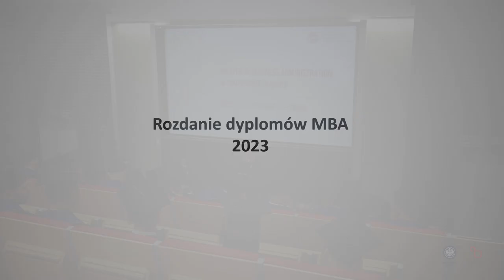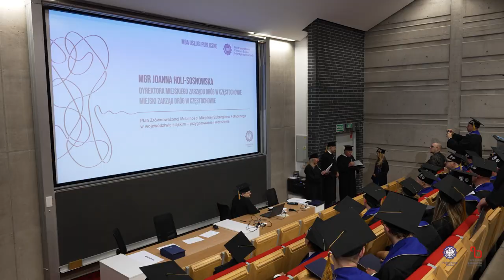Rozdanie dyplomów MBA 2023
Grono absolwentów studiów MBA prowadzonych na Politechnice Śląskiej powiększyło się o 70 osób. 24 lutego odbyła się uroczystość rozdania dyplomów słuchaczom trzech programów: Ochrona zdrowia, Przemysł 4.0 oraz Usługi publiczne. Trwa rekrutacja na kolejną edycję studiów MBA, już w ramach nowej inicjatywy, jaką jest Szkoła Biznesu Politechniki Śląskiej.